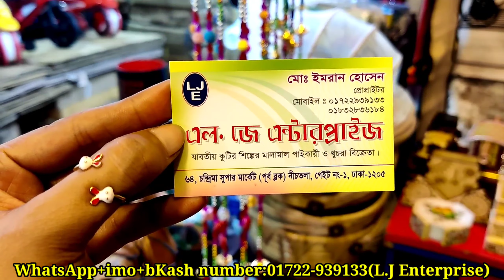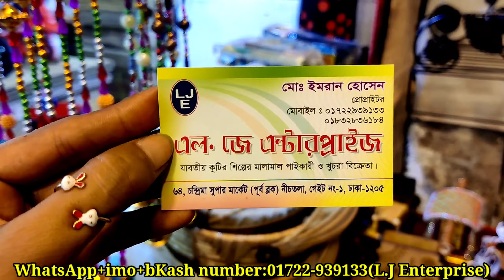জানুন,কাঠ,বাশ,বেত,আয়রনের তৈরি শোপিস,খেলনা ও টুকিটাকি জিনিসের দাম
দোকানের নামঃএল.জে এন্টারপ্রাইজ
দোকান নং-৬৪,চন্দ্রিমা সুপার মার্কেট(পূর্ব ব্লক)নীচতলা, গেইট নং-১,ঢাকা-১২০৫।